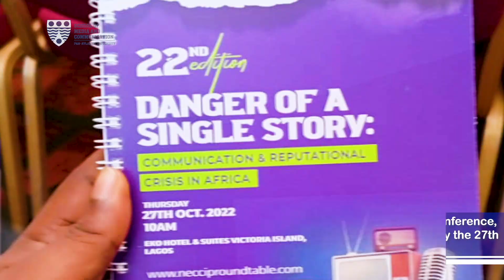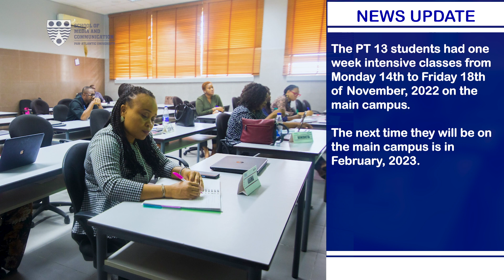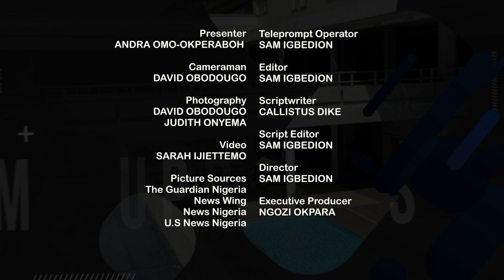SMC-PAU News november #2022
A breakdown of the events and activities in the School of Media and Communication for the month of November 2022.